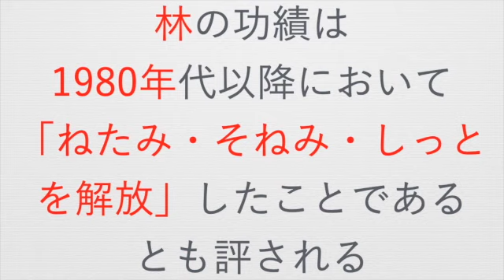【林真理子】さんのエニアグラム・タイプは？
林真理子さんのエニアグラムタイプについて解説します。

番外編ーまるごと林真理子展紹介・・・山梨県立文学館で絶賛開催中！

林真理子さんエッセー、ギネス世界記録　連載1655回